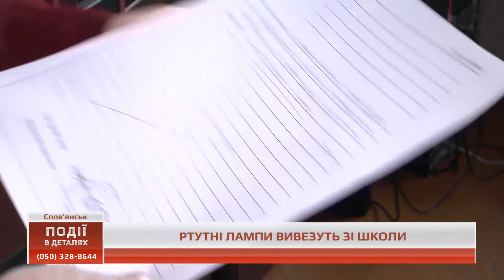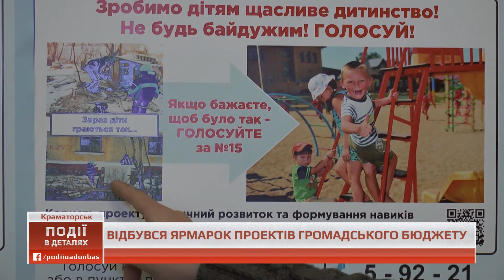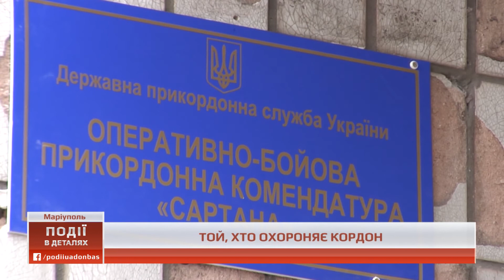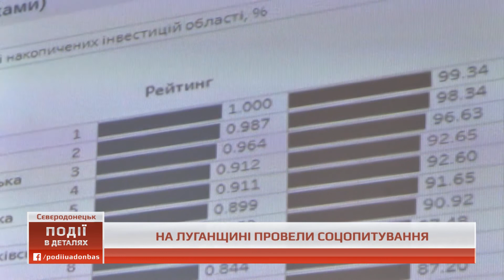Події в деталях від 24 лютого 2018 року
Огляд найважливіших подій цього тижня очима наших журналістів.

У цьому випуску «ПОДІЇ В ДЕТАЛЯХ» дивіться про таке:

Аграрні розписки фермерам. Що це і чи готові їх брати аграрії Донеччини?
Ртутні лампи у навчальному закладі. Коли зі слов’янської школи мистецтв вивезуть 500 отруйних ламп?
Два мільйони на проекти краматорці. кому місцева влада дасть гроші на втілення ідеї?